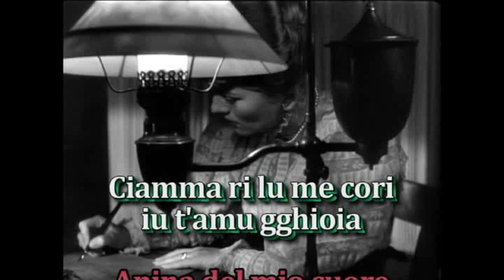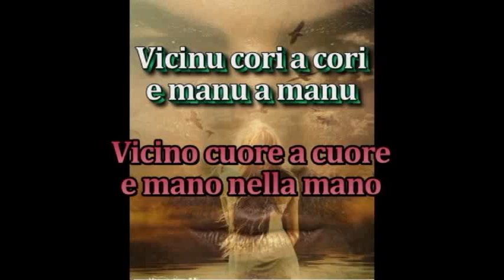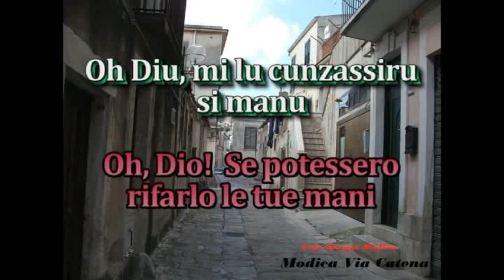CIAMMA RI LU ME CORI Giorgio Modica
CIAMMA RI LU ME CORI – Anima del mio cuore
Antico canto popolare di Modica (RG)
Un componimento delicato che racconta l’amore di due innamorati costretti a stare lontani dalle avversità della vita.
L’autore e l’epoca della composizione è ignota, brano reso vivo dai racconti e canti modicani, un popolo laborioso e attaccato alle sue tradizioni.
Mi è piaciuto tantissimo l’ho registrato anni fa, ho scritto lo spartito, se qualcuno se me lo chiederà glie lo invierò gratuitamente tramite Messanger.